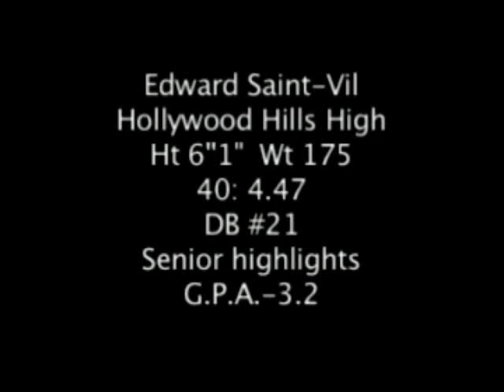Edward Saint-Vil #21 DB Hollywood Hills H.S. Senior Highlight Class Of 2010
Edward Saint-Vil
#21 DB
Ht 6'1" Wt 175
40Time 4.47
GPA 3.2
Senior Class Of 2010

Hollywood Hills H.S.
5A FL Football
Broward County

Head Coach
Scott Barnwell